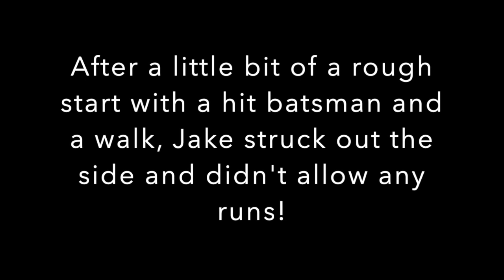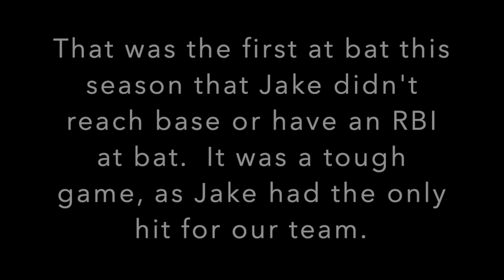Jake Baseball 5-4-19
Jake Baseball